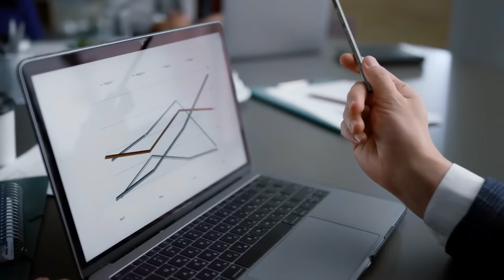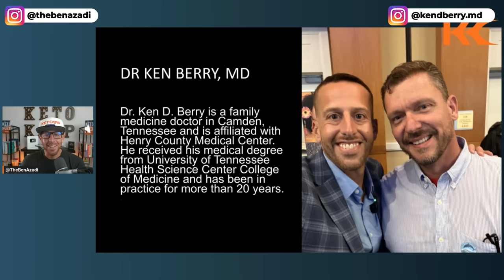LDL Isn’t a Villain—So, Why Are Doctors So Misinformed? | Dr. Ken Berry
LDL cholesterol, often referred to as “the bad cholesterol,” isn’t a villain yet remains, “a demon in the average researcher's mind.” If LDL isn’t bad for you then why are doctors so misinformed? Today I’m joined by the brilliant Dr. Ken Berry to discuss the smear campaign against LDL cholesterol, whether or not LDL is harmful to the human body, what we know about it so far, and what the research has to say. We’ll also discuss the keto diet, the raw food movement, how our ancestors got it right, and whether or not healthcare and big pharma are all a big conspiracy, and what all of us can do to actually change the status quo of healthcare.

Dr. Ken Berry is a family physician and a well-known advocate for the low-carb, high-fat ketogenic diet. He received his medical degree from the University of Tennessee and has practiced medicine for over 20 years. He’s been recognized for his work in improving the health of his patients, and has been featured in various media outlets, including Fox News and The Huffington Post.

Dr. Berry has authored several books which challenge commonly held beliefs in the medical community and offers evidence-based alternatives.

📌 Dr. Ken Berry’s Interview w/ Dr. David Diamond

𝘾𝙊𝙉𝙉𝙀𝘾𝙏 𝙒𝙄𝙏𝙃 𝘿𝙍. 𝙆𝙀𝙉 𝘽𝙀𝙍𝙍𝙔

00:00:00 Does a high fat diet cause high LDL?
00:05:00 Do animals have LDL cholesterol?
00:06:21 What is post market research?
00:10:49 Why was Vioxx discontinued?
00:12:03 Can LDL cholesterol be too low?
00:13:52 How do you challenge the status quo in healthcare?
00:18:18 What is research crowdfunding?
00:18:55 Why are doctors still pushing statins?
00:21:03 Were ancient diets healthier?
00:22:18:29 Epistemic Corruption | The problem with Big Pharma
00:25:11:20 Why is American healthcare so expensive?
00:29:39 What is the Food Compass guide?
00:30:26 Why is LDL particle size important?
00:32:43 At what age should you get a cardiac calcium score?
00:35:10 Why do some doctors not recommend statins?
00:36:02 What is a safer alternative to statins?
00:37:18 Can Ozempic be used to treat high cholesterol?
00:40:20 Does cooking food destroy nutrients?
00:41:43 What are the problems with the raw food diet?
00:44:50 What are unacceptable behaviors for doctors?